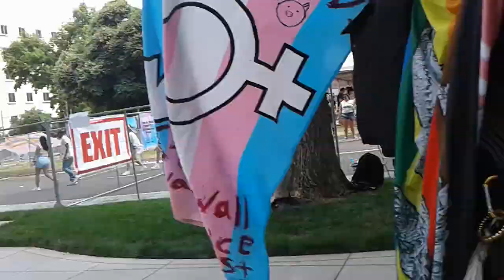Sac Pride- Loving Street Preacher Hanging Out With Intolerant Hateful Bigoted Sinners - REPENT!🔥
isaiah3:9 KJV The shew of their countenance doth witness against them; and they declare their sin as Sodom, they hide it not. Woe unto their soul! for they have rewarded evil unto themselves.